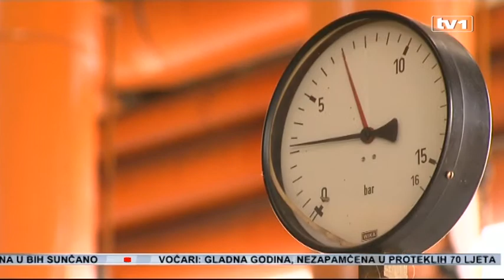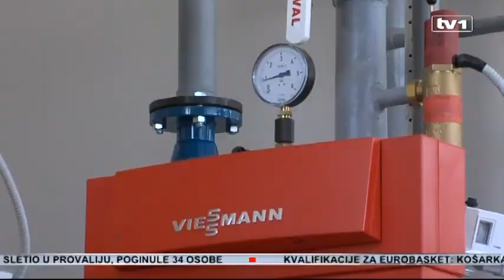Bespotrebna obaveza Vlada KS Vlada zaduženjem spašava Sarajevo gas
Vlada Kantona Sarajevo preuzima obvezu koju i ne bi trebala - kreditno zaduženje kojim će se spasiti Sarajevo gas. Zaduženje od 7 milijuna maraka opteretit će kantonalni proračun u naredne tri godine.